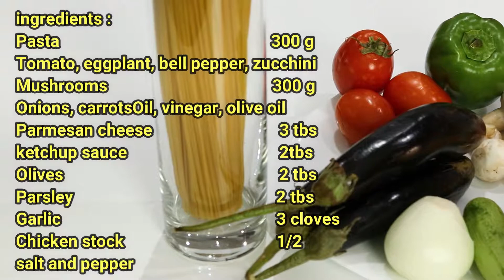TASTY Vegetable pasta vegetrian recipe پاستا سبزیجات خوشمزه مخصوص گیاهخواران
TASTY Vegetable pasta vegetrian recipe
ingredients :

Water, oil, salt
Onion                                                  1
Ginger powder                                  1 tbs
Coriander                                           2 tbs
Green pepper, lemon
Mint                                                     2 tbs
Colored bell peppers, carrots, broccoli
Hello friends, I am Chef Beck, thank you for looking at us.
I saw the previous videos that the views have improved a lot, thank you
 Today I want to make vegetable pasta. It is a great food for vegetarians and those who are carnivores should definitely try this pasta, I am sure you will like it.
 I start by chopping mushrooms.
Eggplant
I chop zucchini like eggplant
I chopped the vegetables. Now I want to fry them in a pan and mix them together. Be with me.
 For carrots this stage of frying is enough, you can take them out of the pan.
 I put the lid on the pan so that the eggplants use less oil.
 I pour the oil, put the lid on the pan and let it cook at a low temperature. Now the eggplants are ready for me to take out of the pan
I crush half of the chicken stock with my hands and pour a trace of zucchini.
 I add fried onion, tomato, garlic, bell pepper.
I add olives and parsley. Keep some parsley for serving.
 Stir a little and add the ketchup sauce.
 Add the rest of the ingredients I fried before to the pan.
 Pour pasta water, white vinegar, oil, salt
 I also add a little turmeric to make it colorful, you do not like it if you do not like it.
 Do not break the pasta, add.
 The softened pasta is ready. I drain the pasta and add it to the vegetable pan.
پاستا سبزیجات خوشمزه مخصوص گیاهخواران